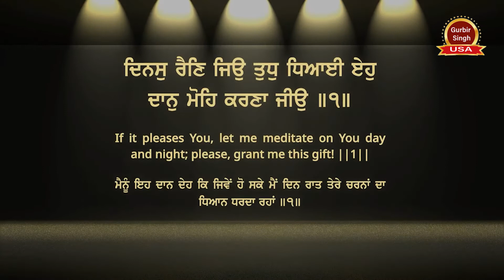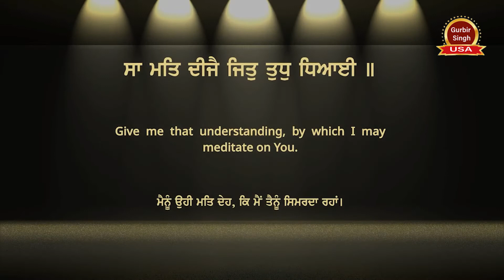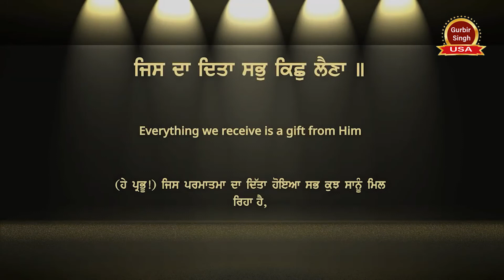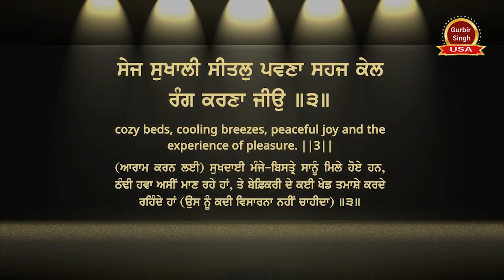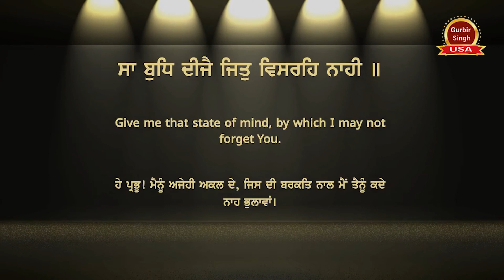Bibi Harroop Kaur Saa Budh Dheejai Jit Visareh Naahee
Saa Budh Dheejai Jit Visareh Naahee